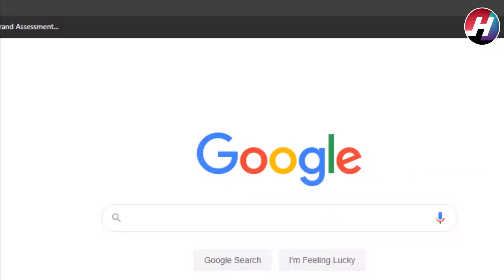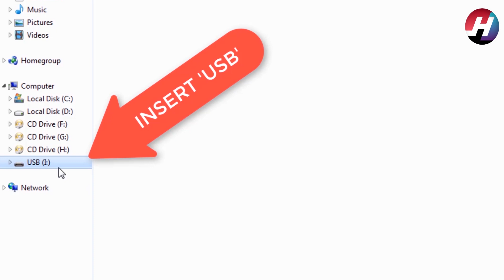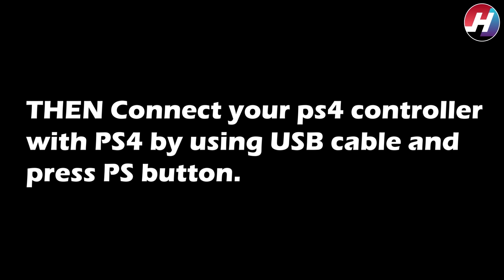PS4 Firmware 8.50 UPDATE | PS4 Error SU-42118-6 FIX |How to SAFELY install PS4 8.50 UPDATE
Hey Viewers,
                    We are back with our segment "GAMING". In this video we have tell about the news that SONY Ps4's system firmware 8.03 UPDATE.

MUSIC USED
Above_and_Beyond (YOUTUBE MUSIC)